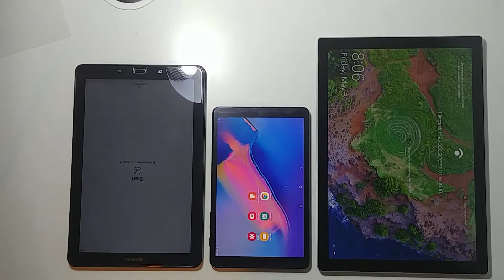Samsung tab A with S pen 8.0 (2019) size comparison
Samsung tab a with S pen 10in (2016) VS Samsung tab A with S pen 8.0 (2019) VS Surface pro (2017)

삼성탭a 10 (2016), 이랑 삼성탭a 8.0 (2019), 그리고 서피스 프로 (2017) 사이즈 비교

I got it from Tobydealsau USA site for ~$260. It was infuriating bc they ran out of stock and they didnt tell me about it when I purchased it. They first told me it would take 5days, then a week, then another two wks. I condsidered canceling it but stuck with it and it arrived in a month. I personally wouldnt recommend this website bc it has awful reviews and they are a bit fishy. But at the end of the day, my item did arrive and this is the only website I could find that didnt upcharge $100-150 extra to to ship it to USA. If you're willing to take the risk, I suggest using PayPal when paying just in case